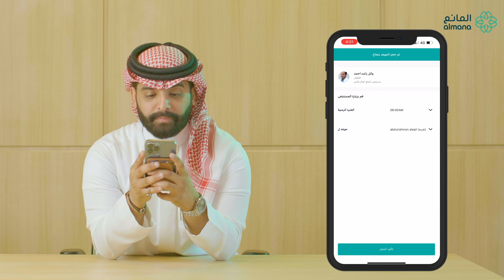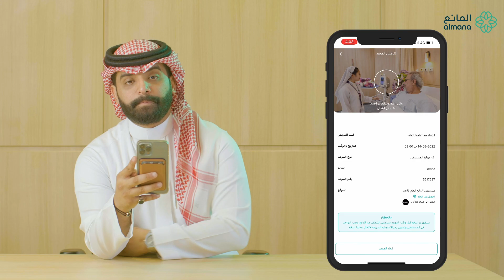تطبيق مستشفيات المانع | حجز المواعيد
كيفية حجز موعد في تطبيق مستشفيات المانع وكيفية الاطلاع على المواعيد القادمة

حمل التطبيق الان..